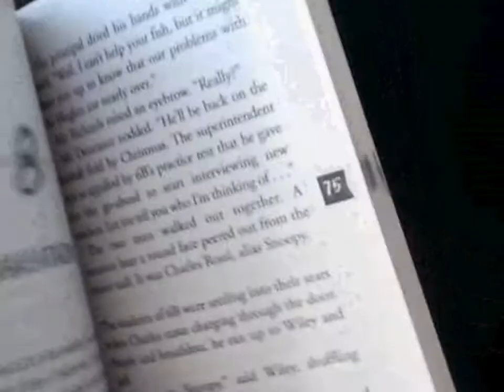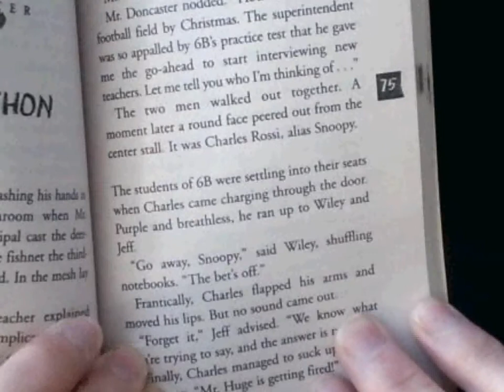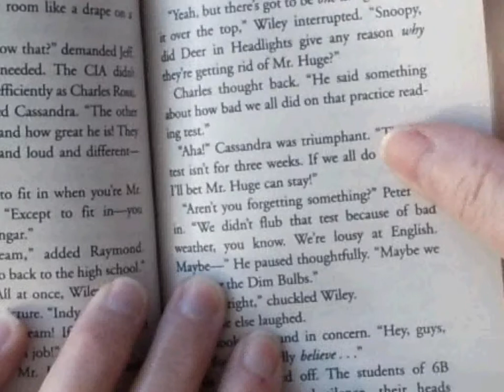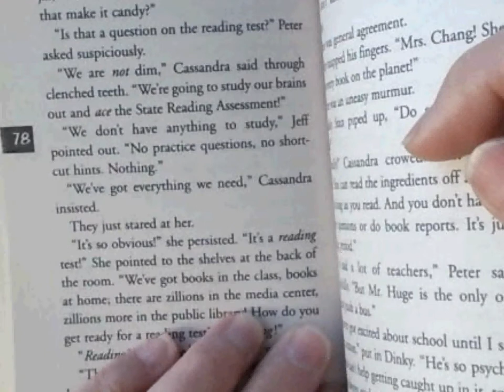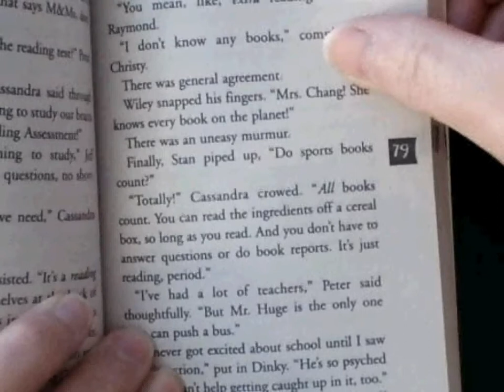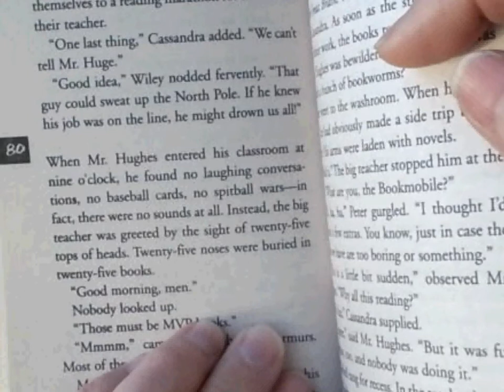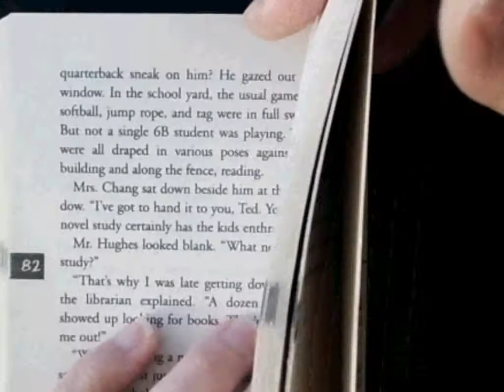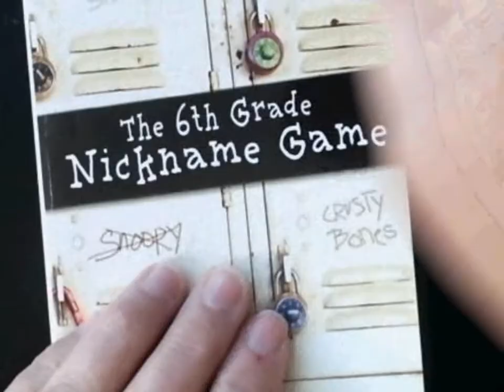6th Grade nickname game Ch 8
Mrs. Leeder reading chapter 8.